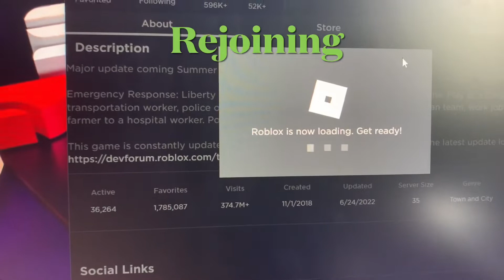ER:LC Summer ‘22 Update Countdown